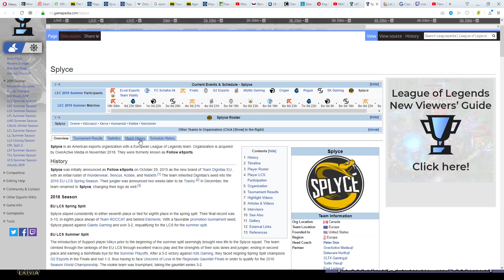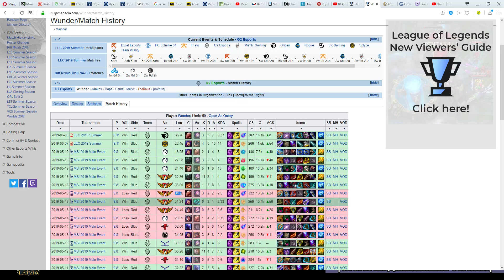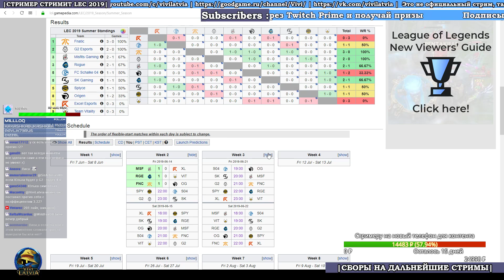SPY vs. S04 Must See | Week 2 LEC Summer 2019 | Чемпионат Европы LCS EU | Splyce Shalke 04